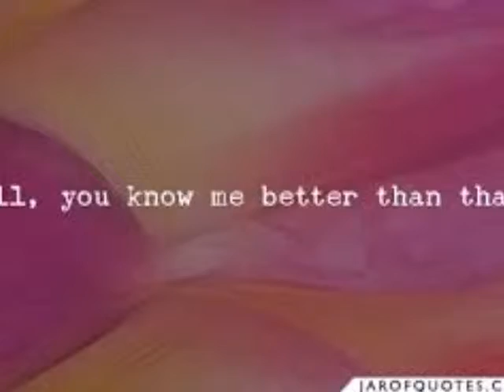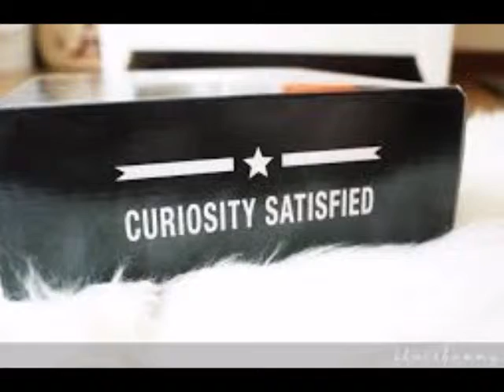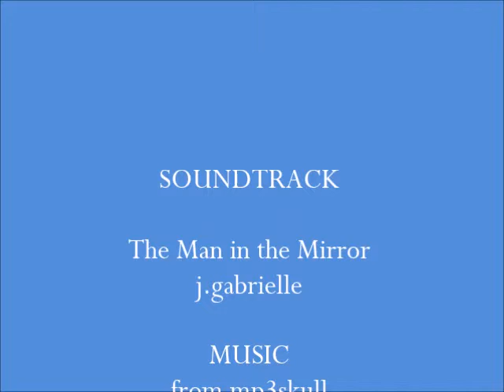Ordinary Lives Ch5 - Man in the Mirror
Your remember that Charles used to be a woman right? So what happened when TC and Charles meet in the bathroom?